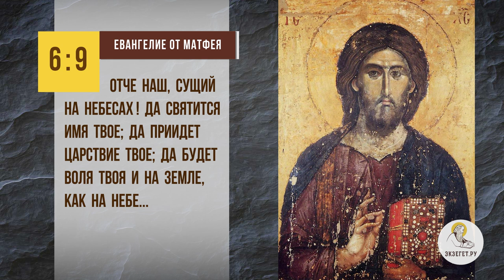Скучно стоять на церковных службах. Может лучше дома помолиться ? Протоиерей Феодор Бородин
В сегодняшнем видео отец Феодор Бородин отвечает на вопрос: "Скучно стоять на церковных службах. Может лучше дома помолиться?".

🔸 Участие в Церковных Таинствах.
🔸 Соборная молитва.
🔸 Малая церковь.
🔸 Таинство Евхаристии.
🔸 Важность храмовой молитвы.
🔸 Понимание молитвы.